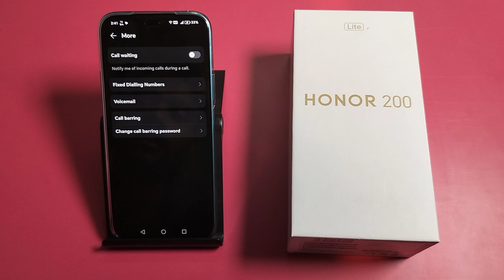How to disable call waiting in Honor 200 lite || Honor me call waiting band kaise kare